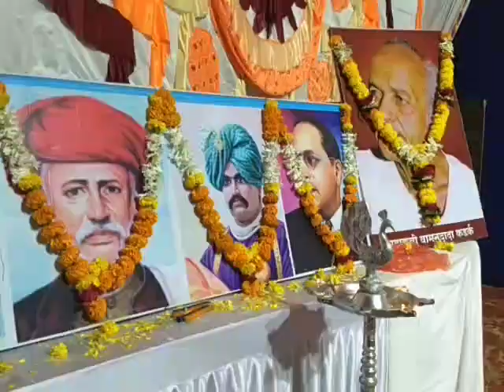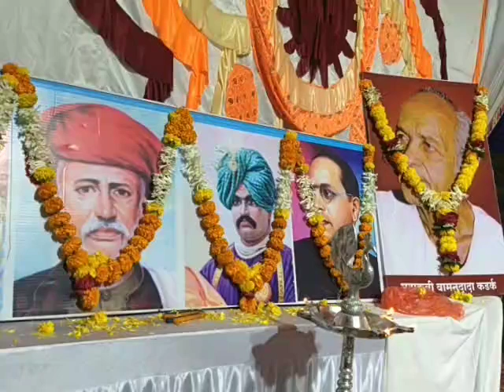August 26, 2024